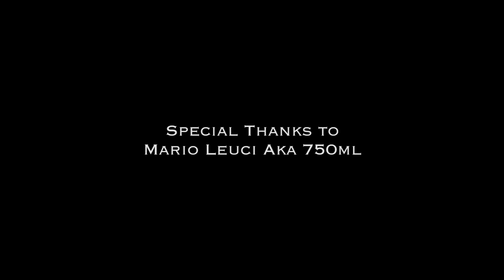La nuova era - OUR THING - LOWPARA PROD - videoclip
La Nuova Era - OUR THING -

Special Thanks To Mario Leuci aka 750ml

Marco PUGLIESE Photographer Videoproducer